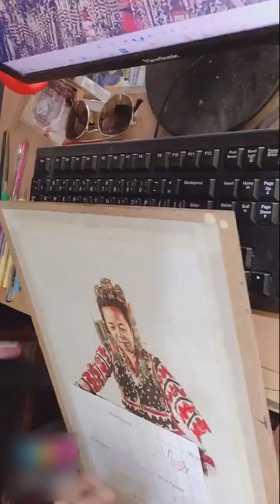A glimpse of my Ballpoint Pen Art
Ballpoint Pen on A3 size paper.